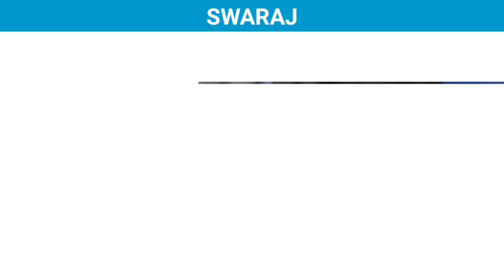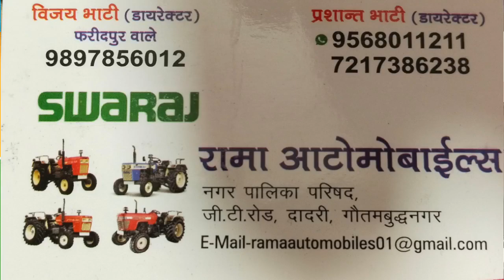Swaraj 717 ES 19 hp Price | On Road Price | 20 हज़ार डिस्काउंट | 54 हज़ार डाउनपेमेंट